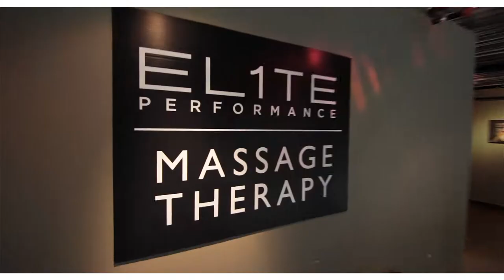RELENTLESS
Watch as 2016 CFL prospect DJ Lalama prepares for the next level of competition at Elite Performance

Shot | Directed | Edited: Red Moon Media
Special Thanks: Jeff Fisher | DJ Lalama | All staff at Elite Performance